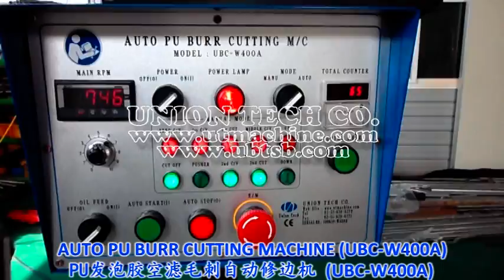1 3 Auto PU Burr Cutting Machine(Model : UBC-W400A)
Auto PU Burr Cutting M/C(Model : UBC-W400A)